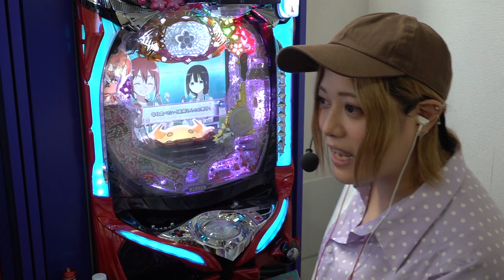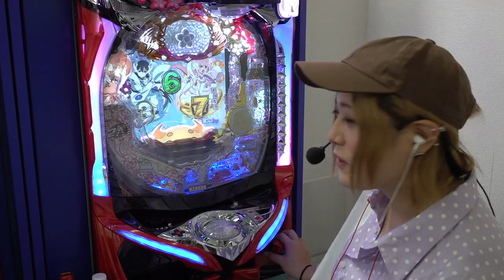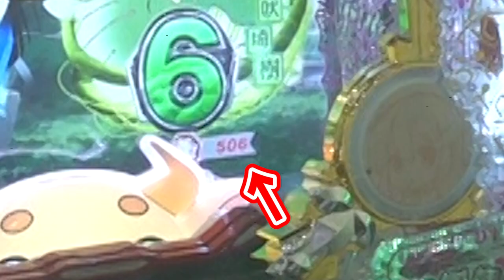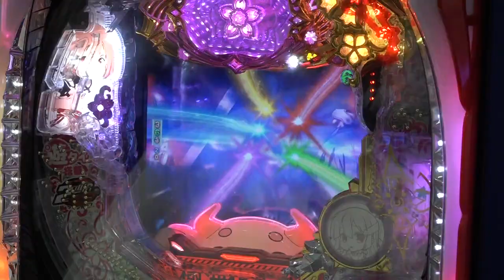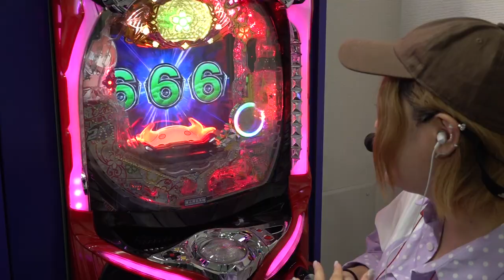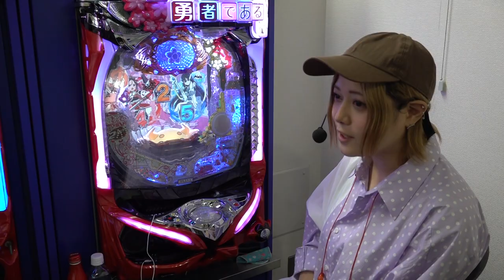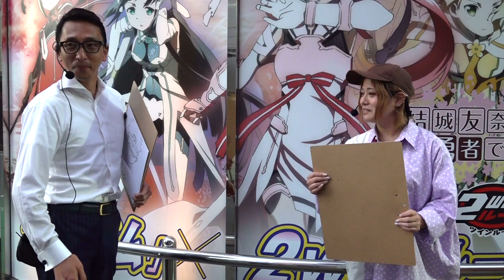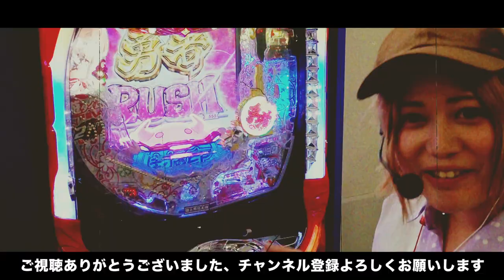【実は朝一〇〇だと、遊タイム発動します！？】大水プリンとトミーの「P結城友奈は勇者である」最速実戦（後編）【大水プリン・トミー】【パチンコ・パチスロ】【P結城友奈は勇者である】【コロナ共闘PJ】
最新機種「P結城友奈は勇者である」の実戦後編！
大水プリン、やらかす！？
一回も大当りが引けなく、、、
遊タイム突入か！？

ラストは二人のお絵かき対決
互いに絵心強い勝負を制するのはどちらだ！？

コロナ共闘PJとは… キコーナグループでは「街の灯り　心の灯り」の企業理念のもと

P結城友奈は勇者である
(C)2014 Project 2H, (C)ＮＩＳＨＩＪＩＮ